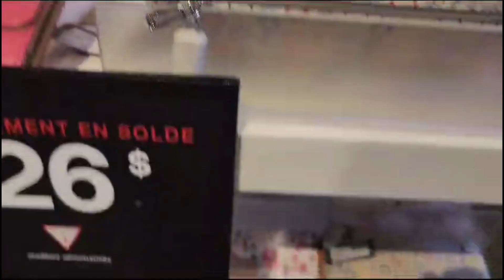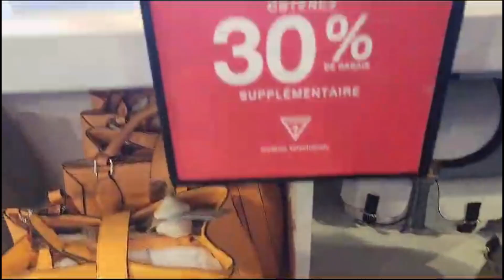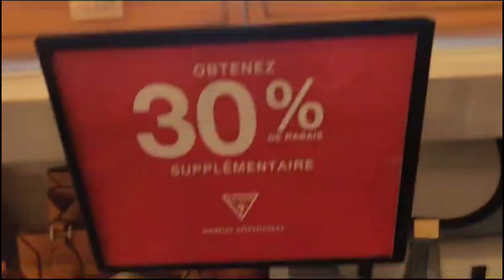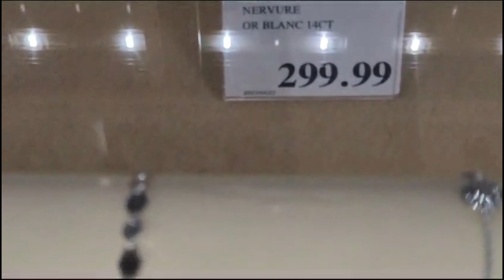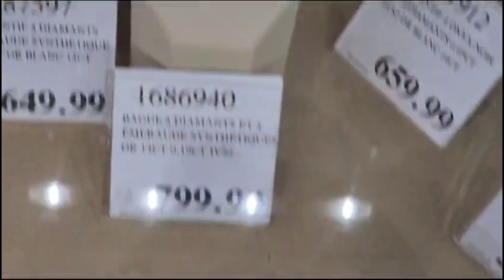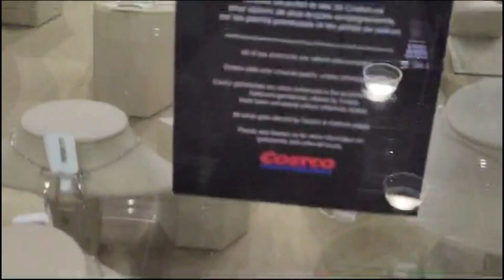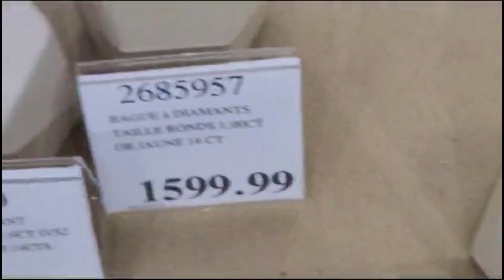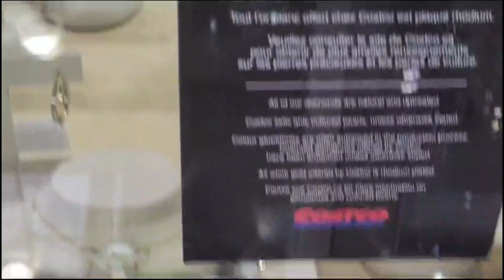جولة في الاماكن اللتي تعجب النساء لي ماشرى يتنزه